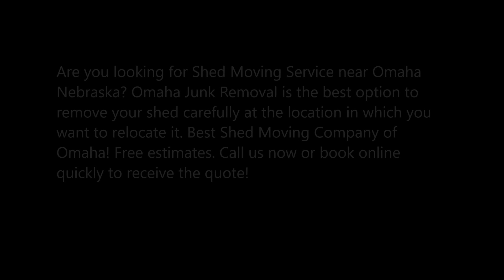Excellent Shed Moving Service In Omaha NE | Omaha Junk Removal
Are you looking for Shed Moving Service near Omaha Nebraska? Omaha Junk Removal is the best option to remove your shed carefully at the location in which you want to relocate it. Best Shed Moving Company of Omaha! Free estimates.

SHED MOVING SERVICE

Let the trained professionals of  Omaha Junk Removal help you in relocating the shed whether you want to move it across your present yard or move it to another location. We have designed our tools and moving equipment specifically to move the shed without causing damage to your yard and lawn. Call us to get more knowledge about the moving techniques of shed.Our elite professionals have expertise in the discipline of shed moving. Our shed moving crew are experienced ones in moving shed. Our staffs have all the required skills along with the right equipment to complete the job effectively and efficiently.

Our staff members can easily handle any type of shed. We provide reliable and trusted services to offer 100% customer satisfaction. Our clients get hassle free services and they are not required to move from your seat as you have to just give the instructions.

SERVICE-OMAHA JUNK REMOVAL OFFERS THE FOLLOWING SHED MOVING SERVICE FOR OUR VALUED COMMERCIAL CUSTOMERS

●  Our team members will reach to your home
● They will follow your instruction of demolishing it or moving it.
● Complete the task with efficiency as per your wish.

● Shed moving services near me
● Shed moving services cost

BEST SHED MOVING SERVICE OF OMAHA